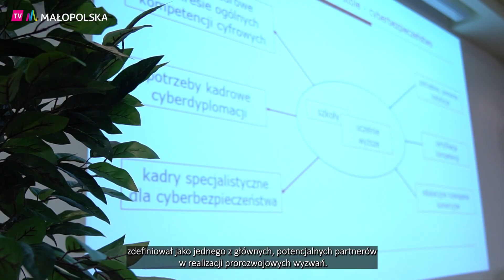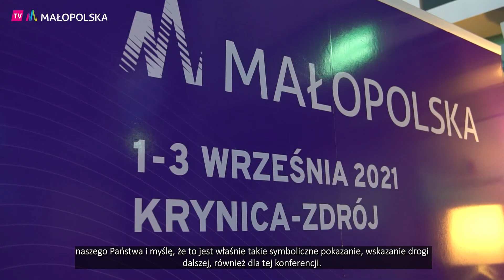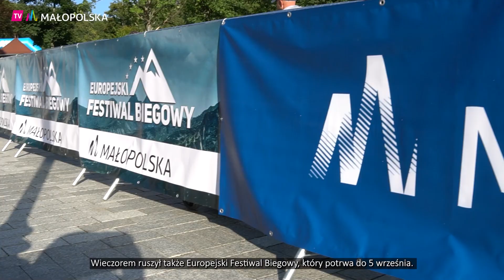Ostatni dzień konferencji CYBERSEC w Krynicy-Zdroju.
Konferencja CYBERSEC CEE REGIONS & CITIES w Krynicy-Zdroju dobiegła końca. Ostatni dzień konferencji to m.in. panel o wyzwaniach, jakie stoją przed szkolnictwem w zakresie cyberbezpieczeństwa czy dyskusja na temat efektów Małopolskiej Tarczy Antykryzysowej. Konferencję odwiedził także Prezydent Andrzej Duda. Tego dnia otwarto również Małopolski Festiwal Smaku i Europejski Festiwal Biegowy.